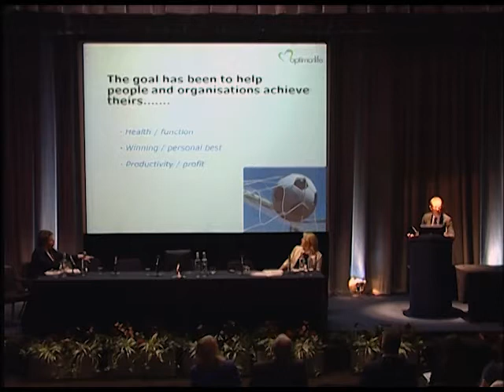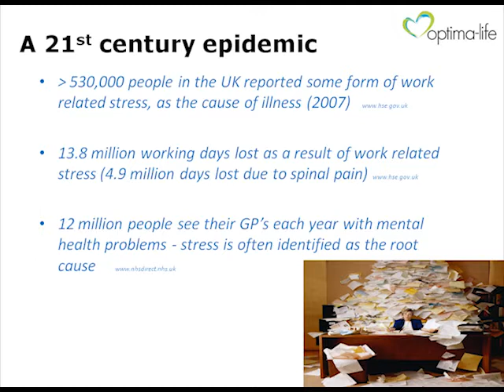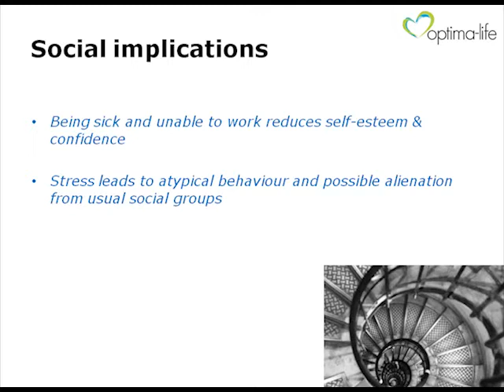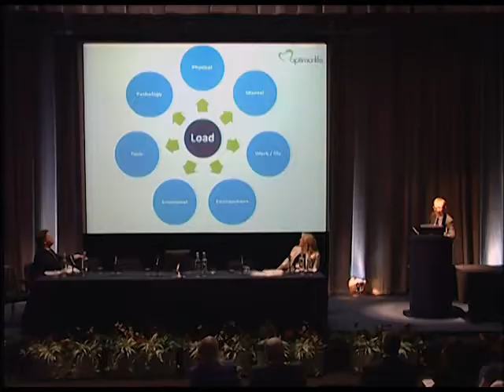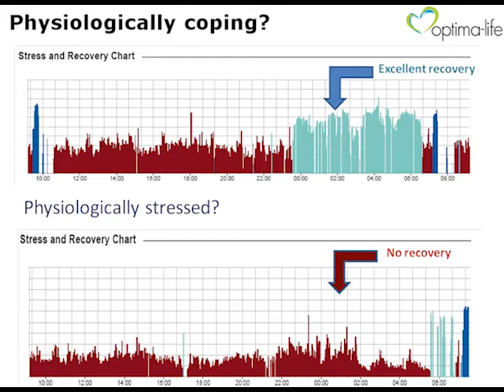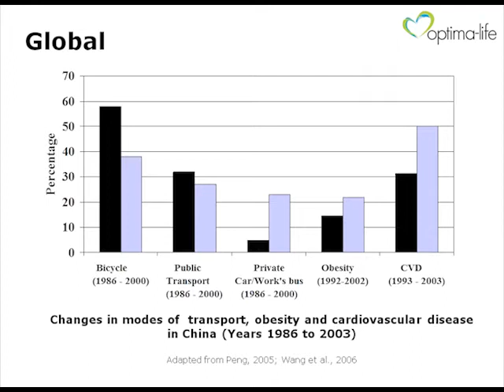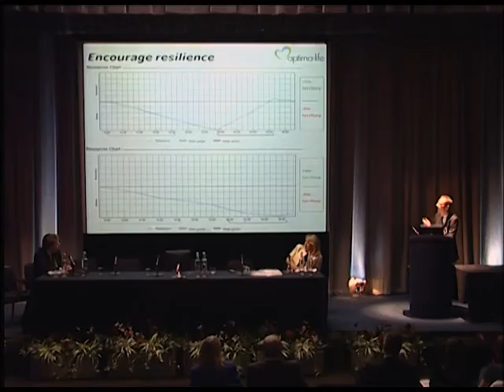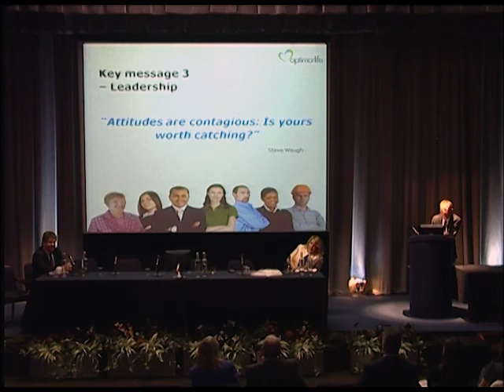Fit for work - Simon Shephard